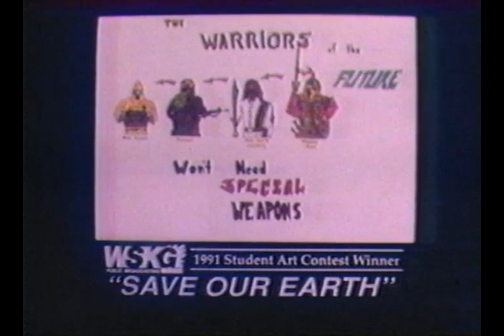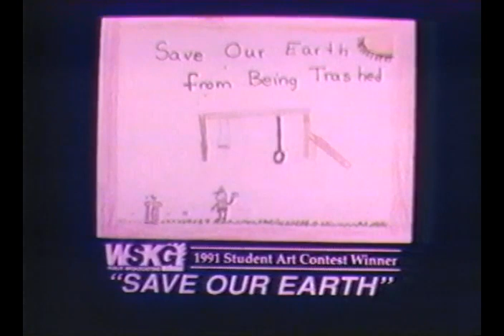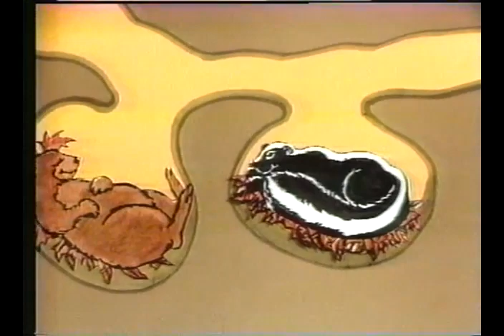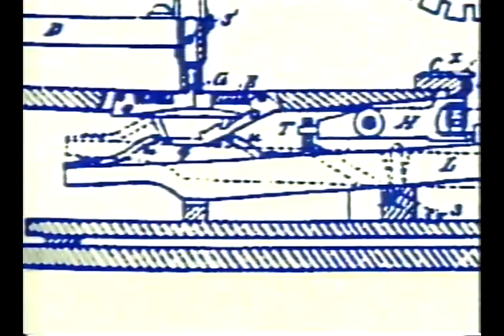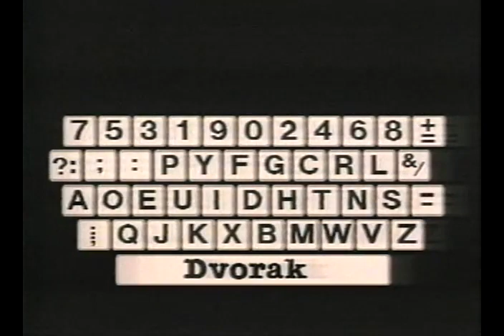Up Close & Natural - (1983) - Episodes 9 - 15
Developing an awareness and appreciation of the wonders of the natural world with host Louise McNamara. The series was produced in 1983 by New Hampshire Public Television.

Episodes

#9 Frogs, Toads, Salamanders
#10 Animals with backbones
#11 Winter at Squam Lake
#12 Life in the winter forest
#13 Marsh and Swamp
#14 Turtles
#15 Outside Your Door